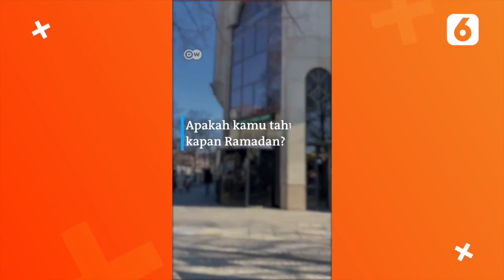Orang Jerman Tahu Apa Tentang Ramadhan? | Liputan6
Liputan6 - Orang Jerman Tahu Apa Tentang Ramadhan? | Liputan6

Bulan suci ramadhan pasti sangat dikenal dan dipahami oleh umat muslim. Namun, apa jawaban orang-orang non muslim di Jerman saat ditanya tentang bulan ramadhan?